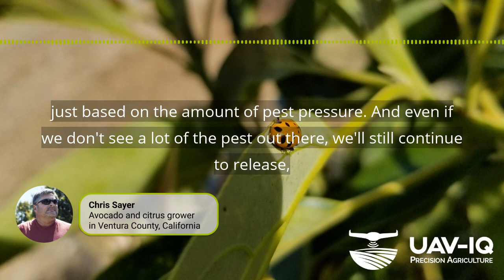6 Chris Preventive beneficials releases in citrus orchards